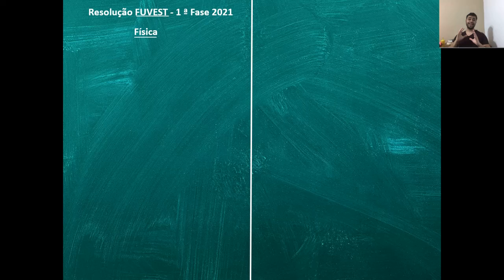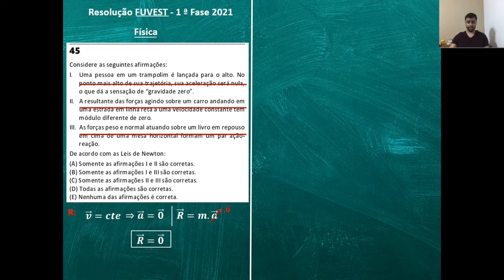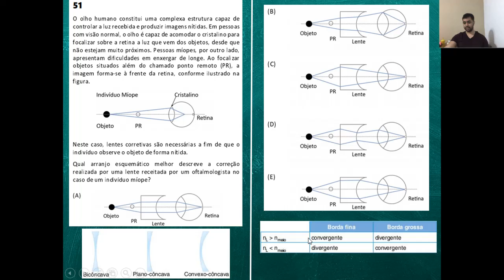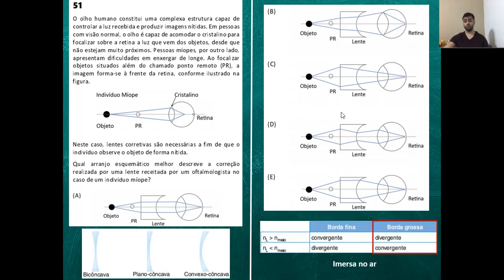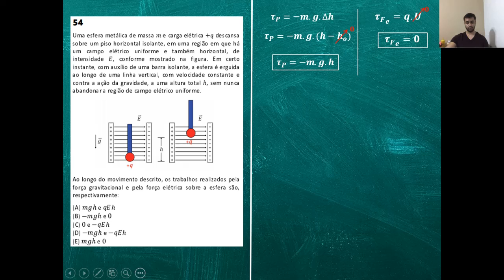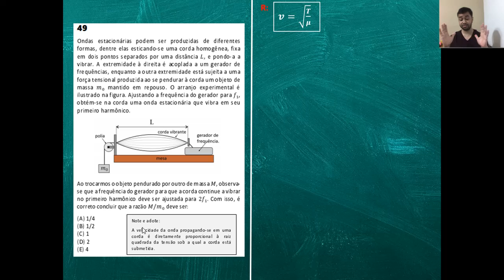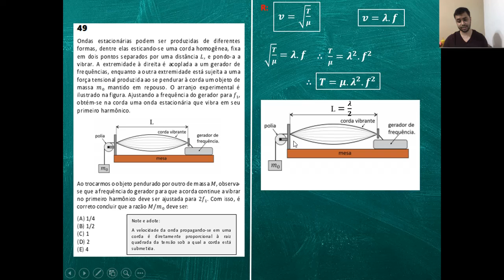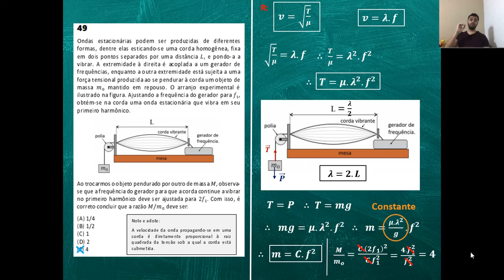Não durma antes de ver esse vídeo - Resolução 4 em 1 Fuvest 2021 1ª Fase - Física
Não durma antes de ver esse vídeo - Resolução 4 em 1 Fuvest 2021 1ª Fase - Física. Nesse vídeo, irei fazer a resolução de 4 questões de Física da prova da Fuvest 2021.